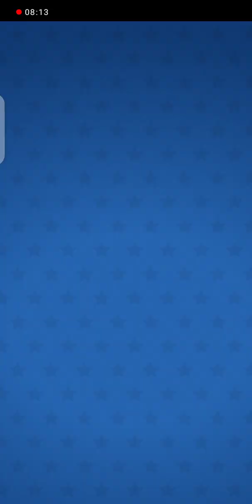hunter assassian 2 | 12th floor completed